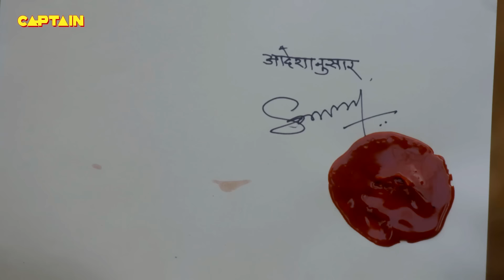मेरे साईं की महिमा | शिरडी वाले साईं बाबा | Sai ke Chamatkar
Cast: Abeer Soofi, Tushar Dalvi, Kishori Godbole, Vaibhav Mangle, Tarun Khanna, Siddhant Karnick, Himanshu Rai, Saurabh Shrikant, Chirag Dave, Sharmila Rajaram.

मेरे साईं के बारे में:
इस साल शिरडी में साईं बाबा के समाधि लेने की महत्वपूर्ण घटना के 100 साल पूरे हो रहे हैं। पिछले 100 सालों में, उनके पंथ में कई गुना वृद्धि हुई है और उनके संदेश और शिक्षाओं ने दुनिया भर में उनके लाखों अनुयायियों को सांत्वना दी है। उनकी समाधि के इस शताब्दी वर्ष में, सोनी एंटरटेनमेंट टेलीविजन को टेलीविजन पर उनकी बायोपिक - मेरे साईं प्रस्तुत करने पर गर्व है। एक भव्य पैमाने पर निर्मित, यह बायोपिक एक अत्यधिक शोध की गई, जीवन की यात्रा की प्रामाणिक कहानी है जिसे एक आकर्षक पटकथा प्रारूप में नाटकीय रूप दिया गया है। इस महत्वाकांक्षी परियोजना का निर्माण सबसे प्रतिष्ठित टेलीविजन प्रोडक्शन हाउस - दशमी क्रिएशन्स द्वारा किया जाएगा।